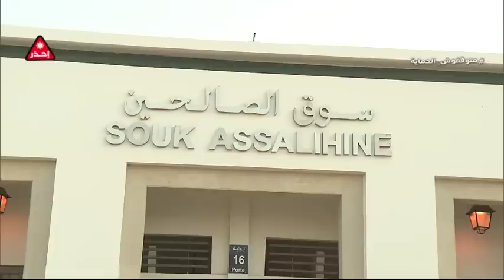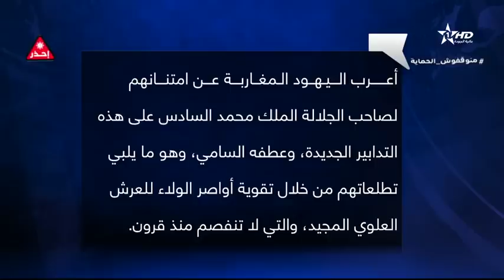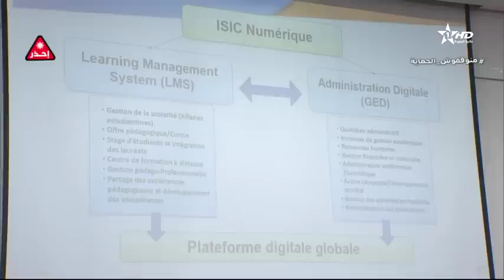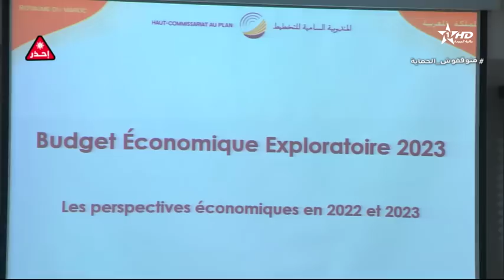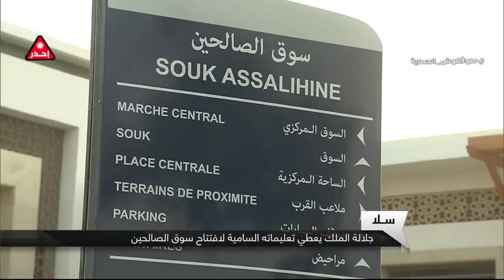نشرة الأخبار الرئيسية الأولى 14:07:2022